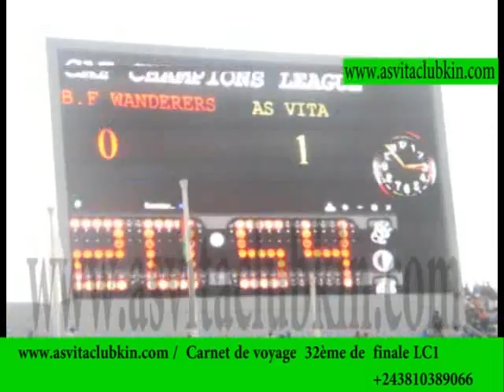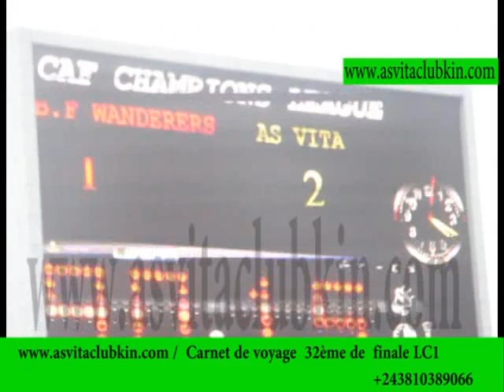CARNET DE VOYAGE VCLUB 32ème DE FINALE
Voici les différentes péripéties de la première étapes de l'AS VCLUB pour cette saison très déterminées par tous les véclubiens
Nous sommes ensembes profitez des ces videos gratuites
car les tres bonnes choses arrivent avec votre estimé archiviste documentariste Ir Papy ALI kumbakisaka
"Ce n'est pas par ce que les choses sont difficiles que nous n'osons pas mais c'est plutôt parceque nous n'osons pas qu'elles sont difficiles! N'est ce pas ?